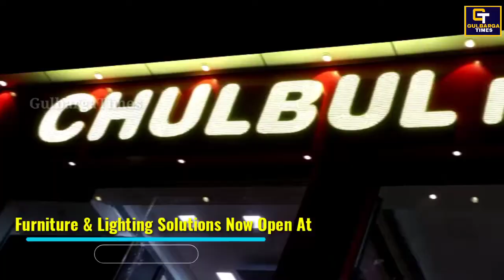Chulbul Furniture Station Road Gulbarga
Chulbul Furniture Home Furnishing, Imported furniture & Lighting solutions Now open at 1st Floor, Yateem khana complex, Opp. K.E.B Office, Main Road, Gulbarga
It was Inaugurated by Mrs. Kaneez Fatima MLA Gulbarga North
Along with Faraz-Ul-Islam, Mazhar Khan, Wahed ALi Fatekhani & Many More